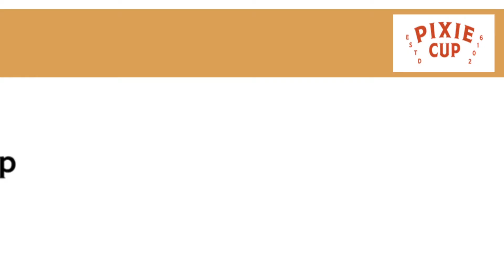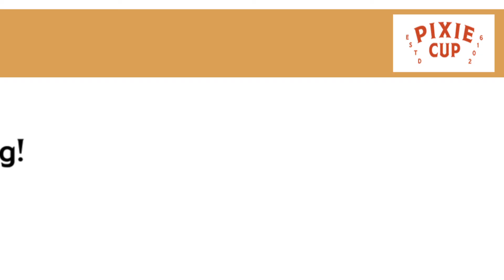Jaleia's advice for new menstrual cup users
Jaleia Christine (IG: @jaleiachristine) shares her experience switching from tampons to a Pixie Cup. Jaleia was very accustomed to using tampons before using a cup, but it still took her a few cycles to figure it out.

Her advice: read the directions first! Don’t just wing it. Pixie Cup has tons of blog posts and other resources to help you get comfortable using your cup. And, don’t get discouraged! Be patient with your body and give it time to adjust to this new thing you’re trying. Every time you try, even if you don’t quite get it, you are learning something from the experience. All of that trial and error will finally allow you to master the art of inserting your cup and getting it to pop open. Using a Pixie Cup is all about practice, practice, practice.

We are a small family-owned company with a mission to give a cup to every woman in need with our Buy One Give One Program. If you buy a cup from us, you will also be giving another Pixie Cup to a woman who doesn't have access to period products. If you want to hear more of our story, click the link below to hear from our founder Amber English!